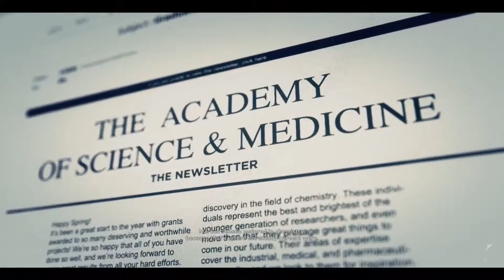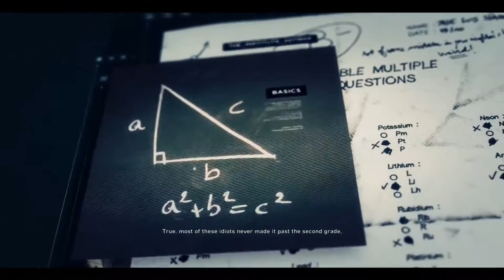GRW played - part 51 Marcus Jensen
Ghost Recon Wildlands playthrough